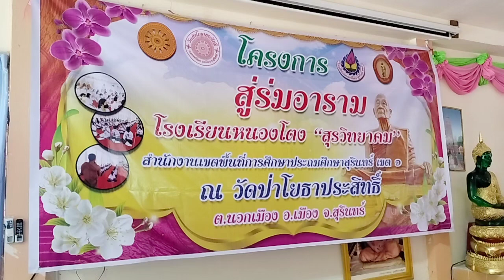Project to reach the monastery Develop spiritual quality according to Buddhist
Project to reach the monastery Develop spiritual quality according to Buddhist guidelines Nongtongsurawitthayakhom School Mueang Surin District Surin Province Thailand between 10-21 June 2024, 150 people office location Surin Province Dhamma Practice Center #2 Wat Pa Yotha Prasit Surin Province